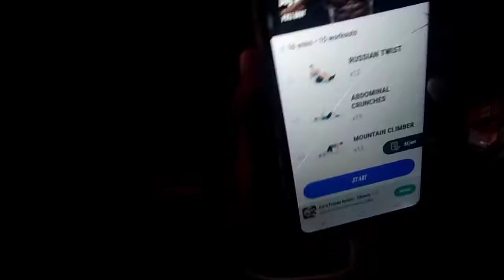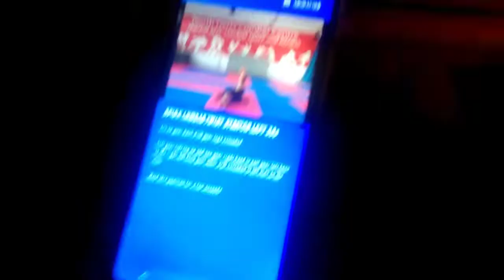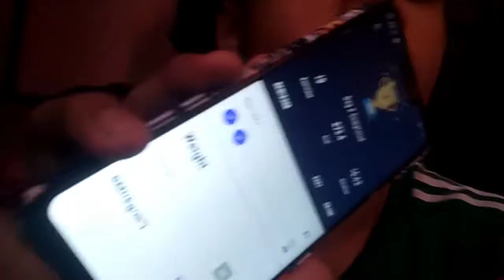second day of workout